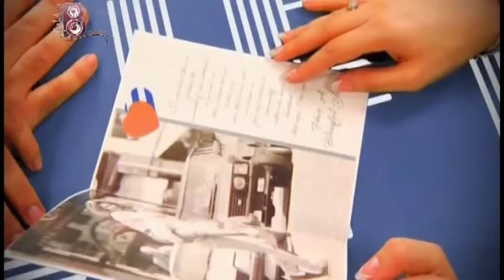Hamid Talebzadeh - Hamechi Aroome